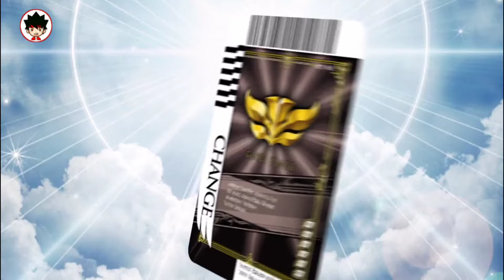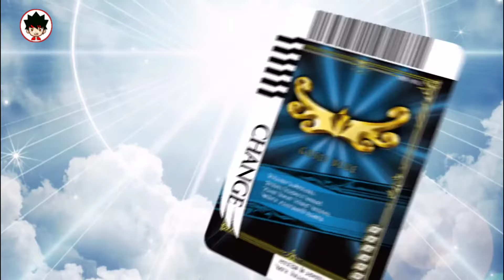Tensou Sentai Goseiger Henshin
- Gosei Red
- Gosei Blue
- Gosei Yellow
- Gosei Black
- Gosei Pink
- Gosei Knight
- Gosei Green